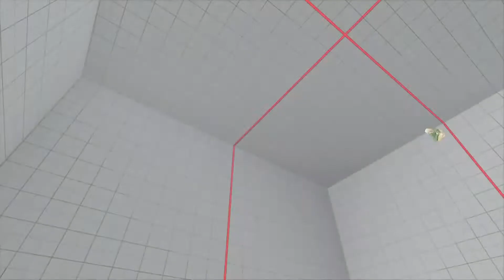( SFV CE )影ナル者 Ranked Matches / ストリートファイターV CE (LONG REPLAY)